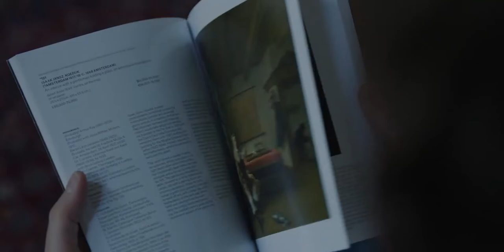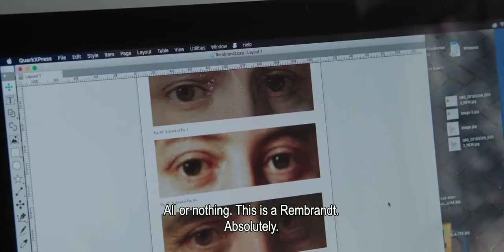My Rembrandt Trailer | CPH:DOX 2020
Rembrandt’s paintings have lost none of their appeal in the 350 years since his death. Collectors worldwide cherish the magic of the Dutch master’s work. This entertaining documentary shows the passion of a variety of Rembrandt enthusiasts. Directed by Oeke Hoogendijk.